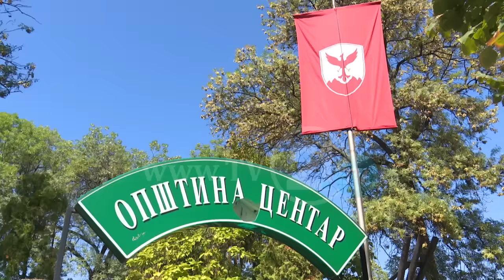VAZHDON KAOSI PARA MPJ, LSDM: “SHKUPI 2014” – NË SIPËRFAQE GËNJESHTRA DHE FEKALE